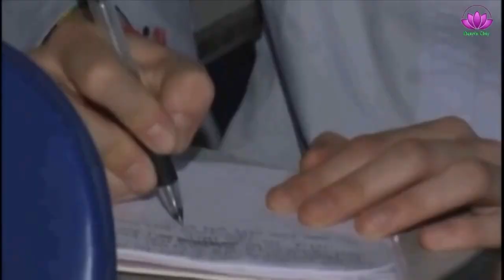Ý nghĩa Pháp Danh của Phật tử Hoa Kỳ (United States Buddhists 2009)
Master Thong Lac gives Dharma names to American Buddhists